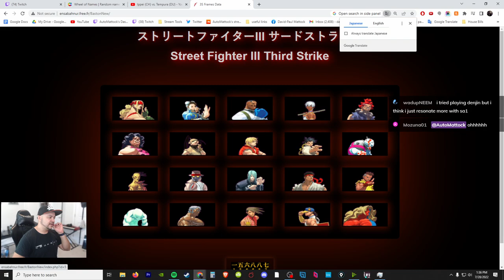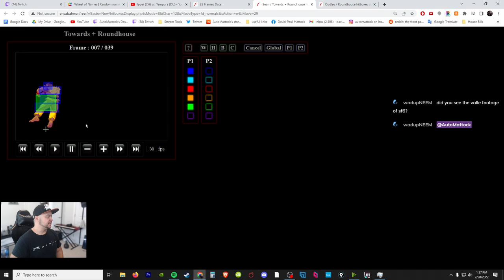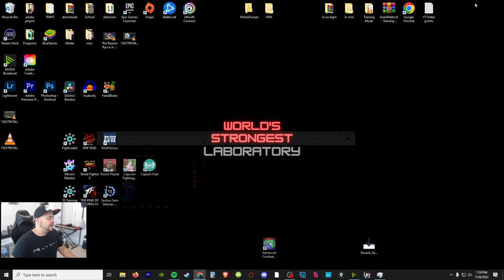You were never taught this about 3rd Strike (Rules of Throw Invulnerability and Parry lock out)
"I TECH'ED THAT!" well maybe you didn't. I didn't for like 15 years, not knowing this.

Note that throw invul is specifically for reversals, such as recovering from knockdowns or recovering from block stun/hit stun.  If Dudley were to just neutral jump and land with standing roundhouse, it should be throwable.